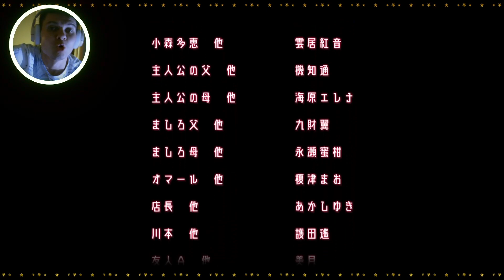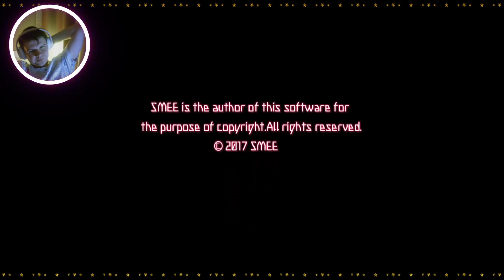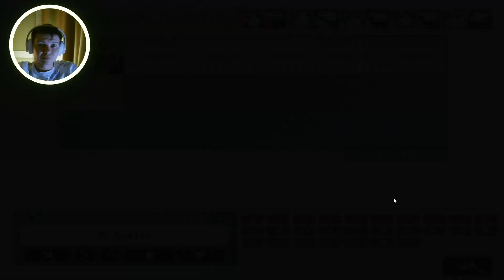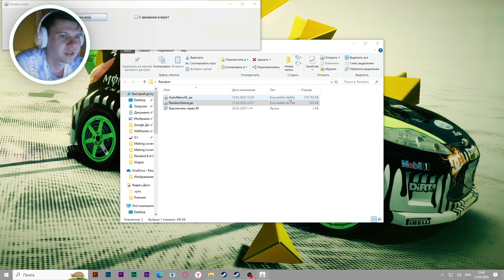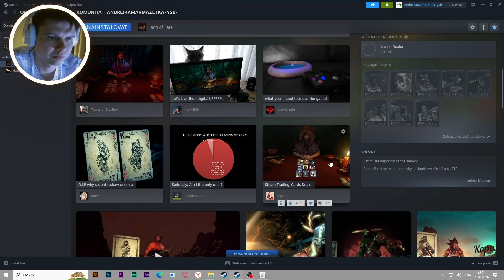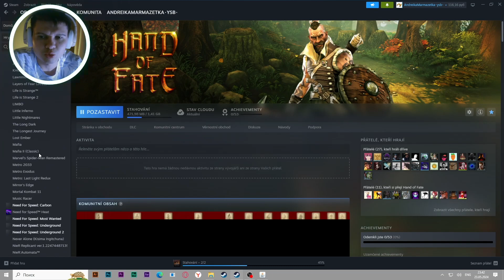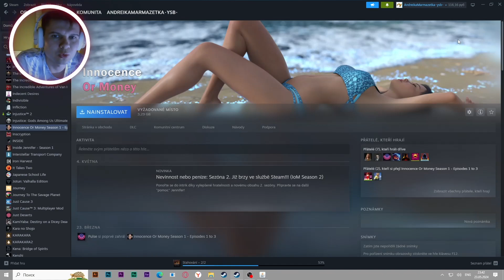Окончание истории Саки - Making Lovers - Прохождение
Making*Lovers